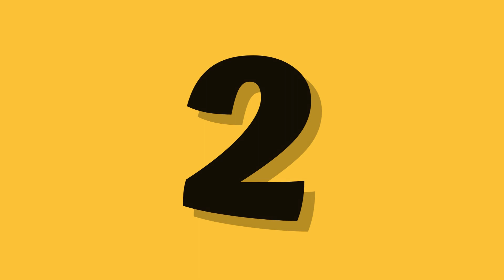ไทรงามคัพ 25666